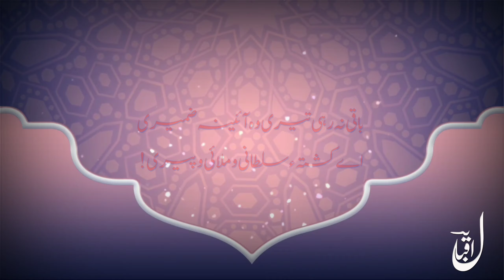Awaz-E-Ghaeb || Armaghan-E-Hijaz ||آوازِ غیب || ارمغان حجاز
آواز غیب
ارمغان حجاز

آتی ہے دم صبح صدا عرش بریں سے
کھویا گیا کس طرح ترا جوہر ادراک!
کس طرح ہوا کند ترا نشتر تحقیق
ہوتے نہیں کیوں تجھ سے ستاروں کے جگر چاک
تو ظاہر و باطن کی خلافت کا سزاوار
کیا شعلہ بھی ہوتا ہے غلام خس و خاشاک
مہر و مہ و انجم نہیں محکوم ترے کیوں
کیوں تری نگاہوں سے لرزتے نہیں افلاک
اب تک ہے رواں گرچہ لہو تیری رگوں میں
نے گرمی افکار، نہ اندیشہ بے باک
روشن تو وہ ہوتی ہے، جہاں بیں نہیں ہوتی
جس آنکھ کے پردوں میں نہیں ہے نگہ پاک
باقی نہ رہی تیری وہ آئینہ ضمیری
اے کشتۂ سلطانی و ملائی و پیری!